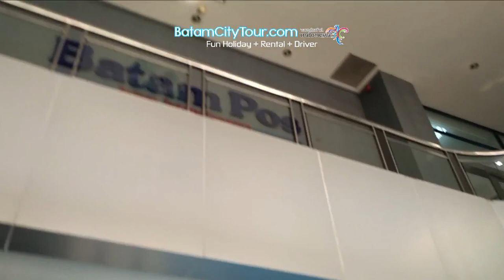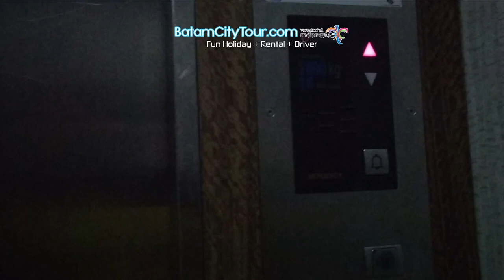Review GEDUNG GRAHA PENA BATAM POS as a conference meeting, incentives, and exhibitions, and Events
Menurut perkiraan Statistics Indonesia 2016, Batam memiliki populasi 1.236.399, menjadikannya kota terbesar ketiga di wilayah Sumatera, setelah Medan dan Palembang.  Ini adalah bagian terdekat dari Indonesia ke Singapura, dengan jarak darat minimum 5,8 km. Selama sensus nasional 2010, Batam adalah kota dengan pertumbuhan tercepat di Indonesia pada dekade sebelumnya, dengan tingkat pertumbuhan penduduk 11% per tahun.  Pada 2017, pulau itu menderita kehilangan pekerjaan parah, sekitar 300.000 pekerja diberhentikan

The Batam City Government gets Rp 2.7 billion in special allocation funds (DAK) for tourism development in 2019. And this is the road...

行政区域はバタム島、レンパン、ガランの3つの主要な島（総称してバレラン）と、いくつかの小さな島をカバーしています。 バタム島は都市部と工業団地の中心地ですが、レンパング島とガラン島は農村の特徴を維持しながらバタム島と短い橋でつながっています。

バタム市は「スマート」政治家によって管理されています。
中国人が土地を所有し、日本企業を破産に陥れます。

バタム島で中国人とビジネスをするとき、日本の会社は成長できません。 中国人はギャンブルをするのが大好きで、薬物を吸入します、そして、彼らはギャンブルテーブルにあなたの投資を置きます。

それではどうですか？

あなたがバタムで詐欺されたくないのであれば、豚肉とビールを食べる民俗インドネシア人との取引だけをしてください。 みんぞくインドネシアには、名前や国籍がありません。